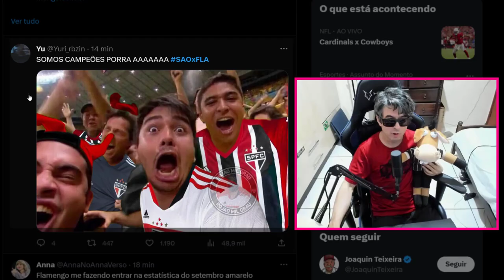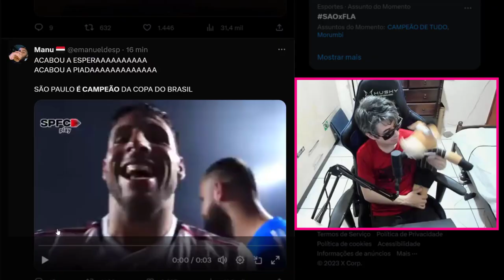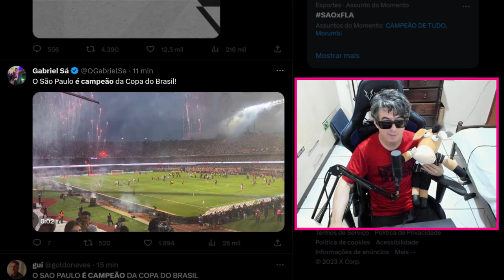FLAMENGO PERDE PRO SÃO PAULO | MELHORES MEMES ENGRAÇADOS COPA DO BRASIL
Memes engraçados e divertidos da derrota do flamengo para o são paulo na copa do brasil de hoje